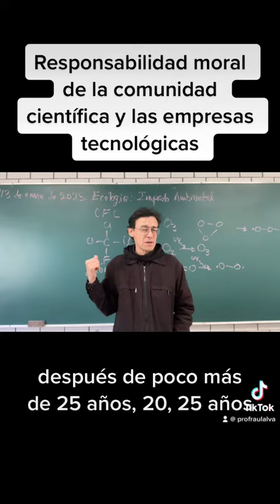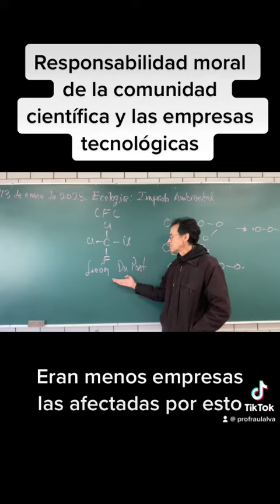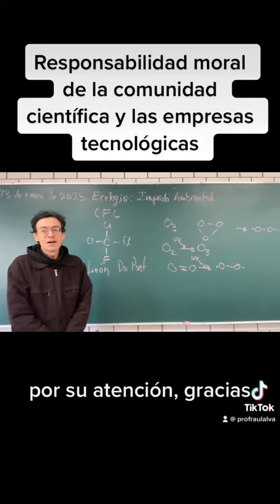Responsabilidad moral de la comunidad científica y las empresas tecnológicas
Sobre la responsabilidad moral de la comunidad científica y las empresas tecnológicas